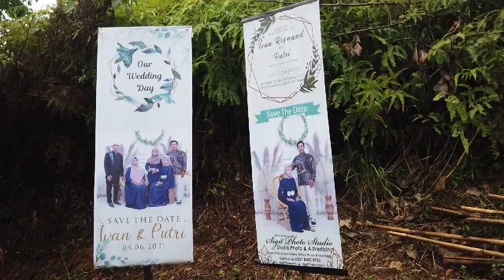Persiapan Wedding IVAN & PUTRI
PERNIKAHAN " IVAN & PUTRI " 4 JUNI 2021 DI KEDIAMAN BPK. DWI HARYANTO / MC.GARENG & IBU ADHA SUDARMAWATI DI JL.POROS UNIT 3 RIMBO BUJANG TEBO JAMBI DOKUMENTASI OLEH DVS TVNE WONG PUNYO GAWE SOUND SYSTEM GITA BAYU